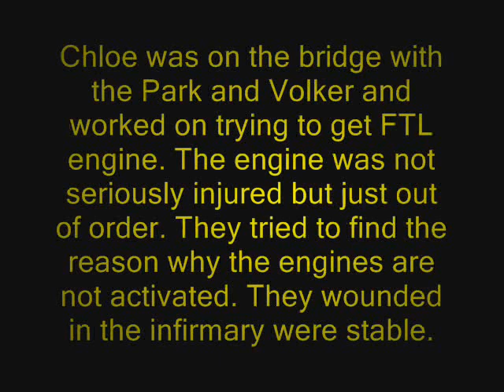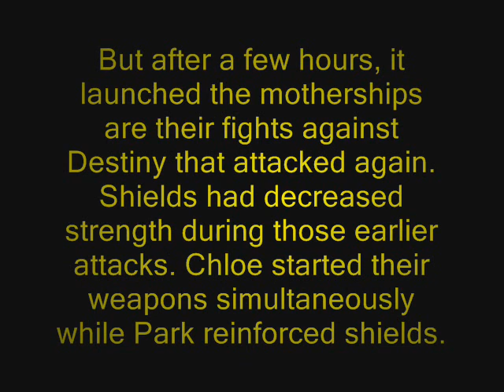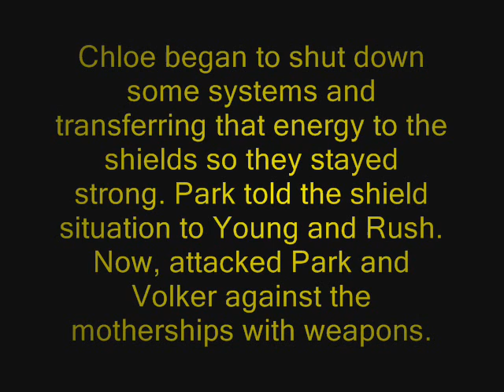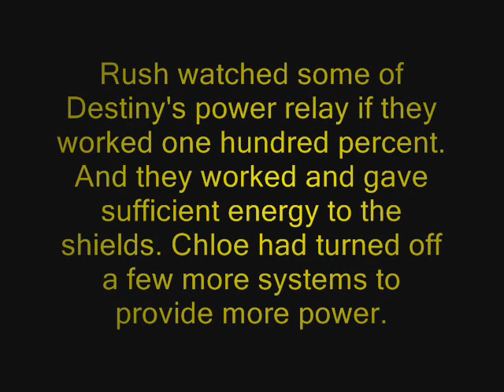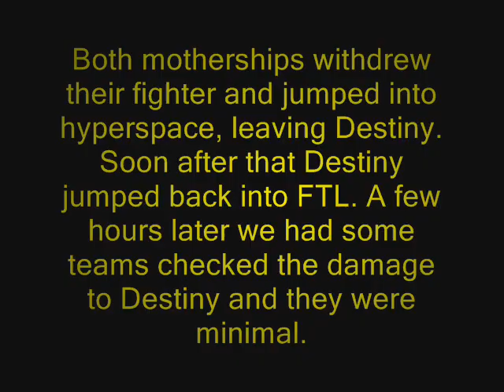Alien battle, Part 3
Ninth episode of SGU Season 4